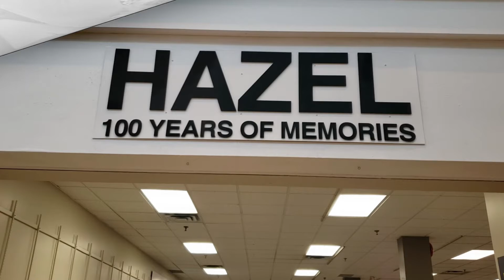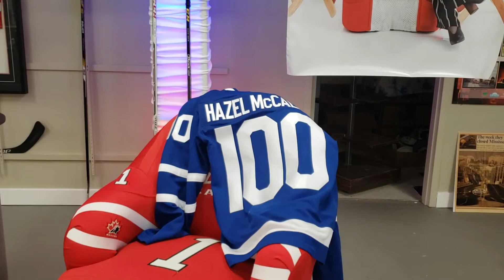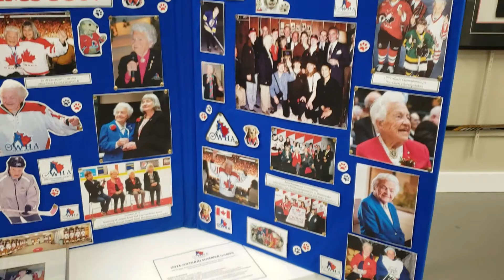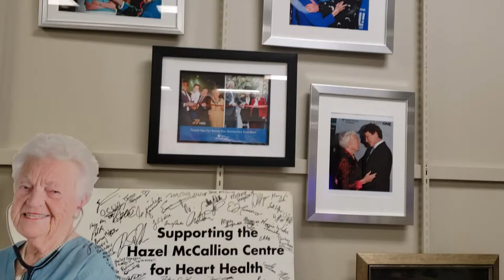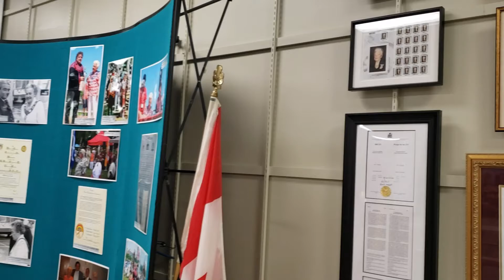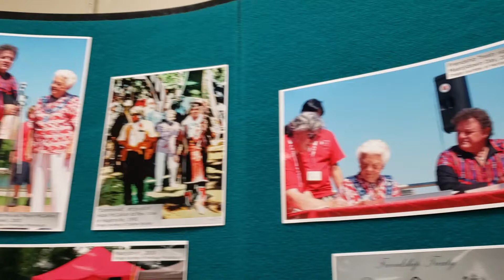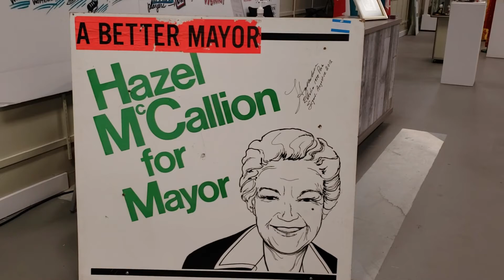HAZEL MCCALLION: 100 Years Of Great Memories | Mississauga, Ontario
100 YEARS OF HAZEL: Exhibit Showcases Former Mayor Of Mississauga (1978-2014).This is an educational vlog that chronicles one of the longest serving mayors in Canadian history. As a fifth mayor of Mississauga, Hazel McCallion oversaw a massive growth and development in the city of Mississauga. Nicknamed the "Hurricane", the formal mayor of Mississauga carried the city on her back during the 1979 train derailment. As an adult, the formal mayor played professional women’s hockey and inspired many generations of female hockey players. As trailblazer, Hazel McCallion carried the Vancouver 2010 Olympics' torch walking 400 meters before passing it to the next torchbearer. All we can say is "WE LOVE YOU HAZEL". My Tribute To My Personal Hero!

8. Director Of Photography (DOP): Luke Boateng & Kwabena Boateng

9. Video Editing: Kwabena Boateng